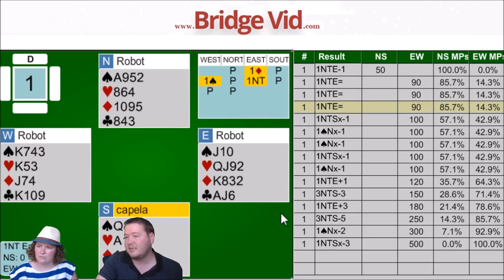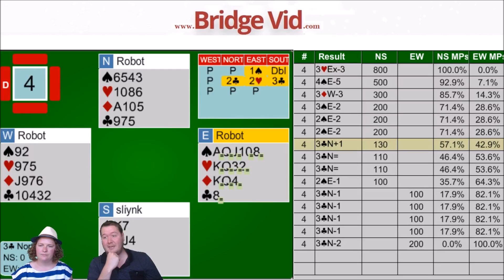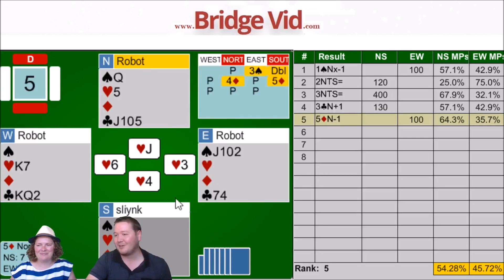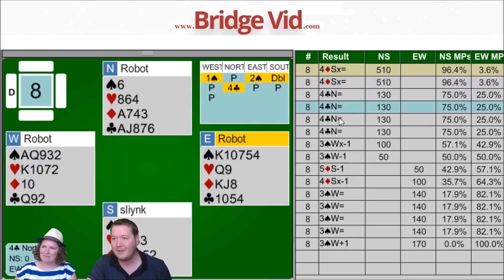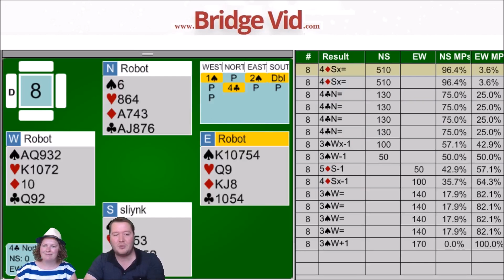Playing Bridge With Your Spouse - Weekly Free #134 - Expert Bridge Commentary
In this weekly free instant tournament, Laura joins me for a game.